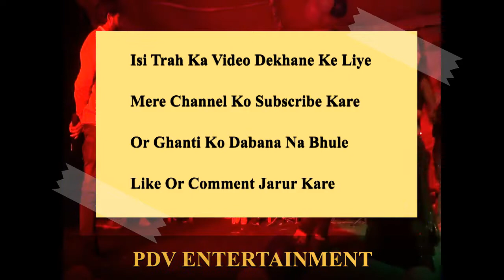DEVDARSHI MAGAN,Mile aiha samjhe aharawa par.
This stage show is done by the virtue of 'Navyuvak Club'  in village Suhi, Amba Aurangabad , Bihar on the occasion of "Saraswati Pooja''. I hope that you like it.